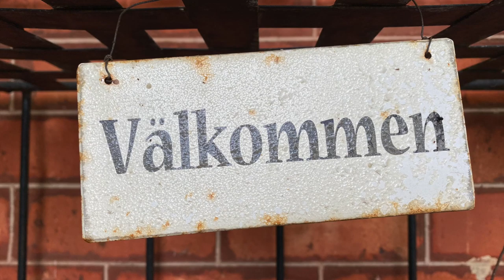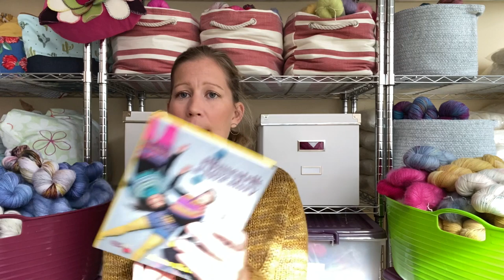(Swedish) Rose Hip Knits poddar- Avsnitt 3 'Hemma'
In Swedish only.

Avsnitt 3 av Rose Hip Knits poddar. :-)